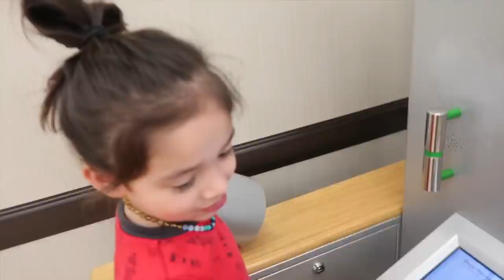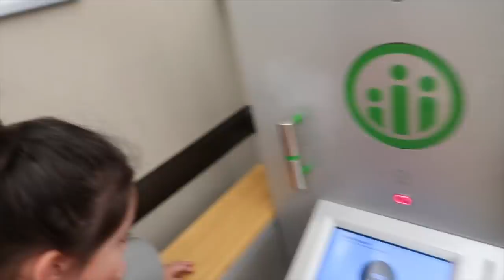SOMETHING HAPPENED TO DAMIAN'S LIP!!